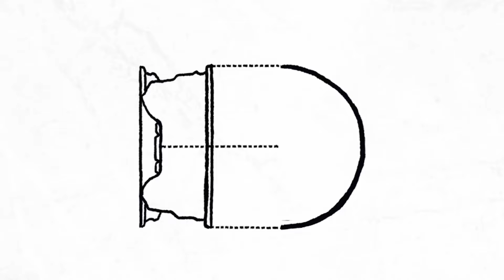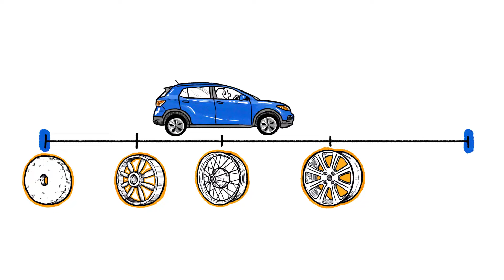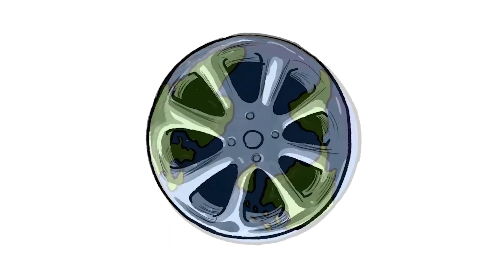História da Roda | Mangels | Whiteboard